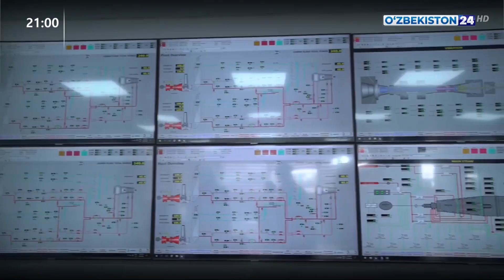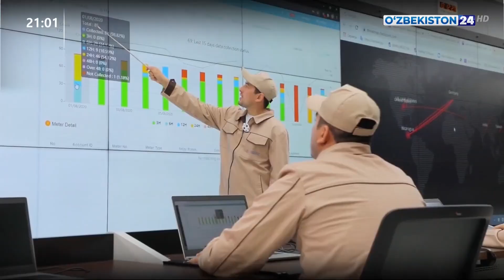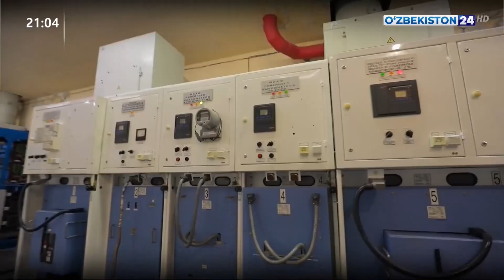Энергетика бозорини бошқариш бўйича янги тизим яратиш масалалари муҳокама этилди